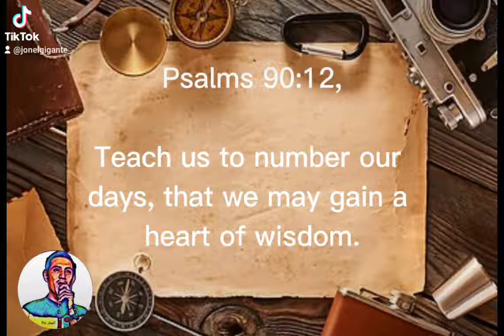PSALM 90:12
daily devotions
daily word
daily message
audio bible
audio bible verse
bible verse
shorts
short video
short clips
short video clips
short word
short message
Jedidiah song
PSALMS 90:12